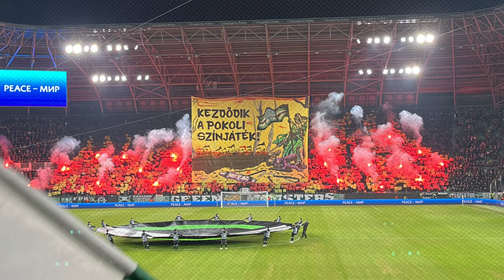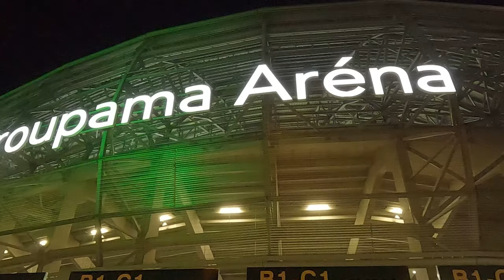FERENCVÁROS Clinch The European Spring Against Purple “Rivals” FIORENTINA • UECL 14.12.2023